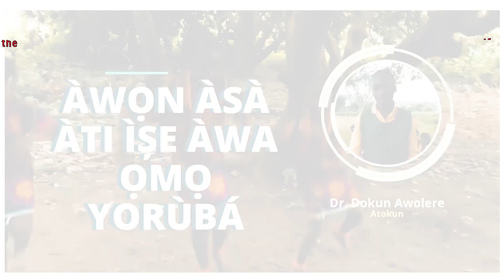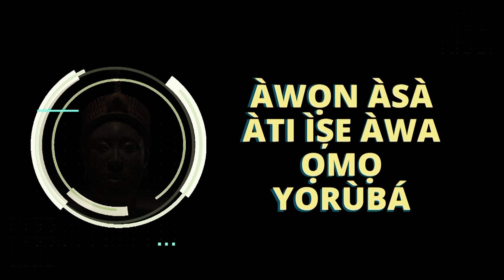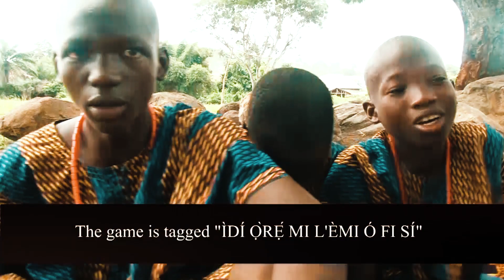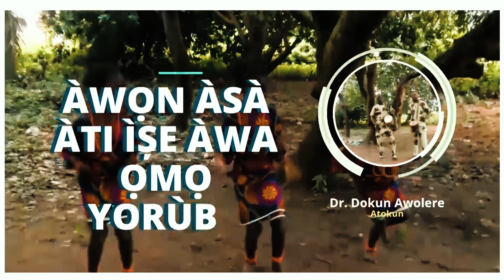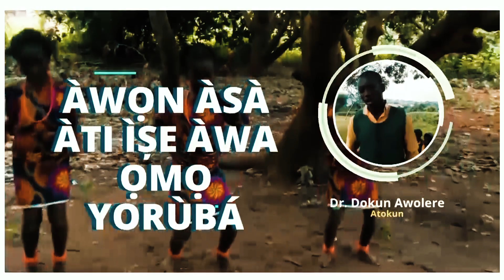ÌDÍ Ọ̀RẸ́ MI L'ÈMI Ó FI SÍ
A GAME THAT TEACHES CHILDREN TO ALWAYS OPEN THEIR EYES TO HAPPENINGS AROUND THEM.

If you love this program and you feel led to support the production,
here are the account details.

***NAIRA ACCOUNT
Account Name : Awosam communications
Bank: Access Bank (Diamond) Plc
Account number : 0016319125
***DOMICILIARY ACCOUNT
Bank: Access Bank (Diamond) Plc, Ayobo- Ipaja Branch.
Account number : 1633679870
Branch Code: 248
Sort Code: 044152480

Also like to our Facebook page: @AwosamCommunications